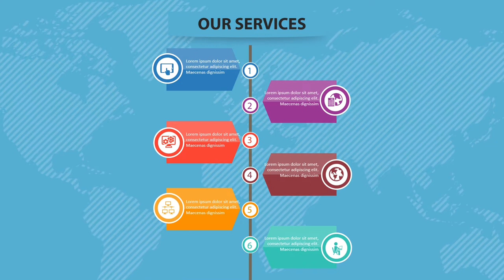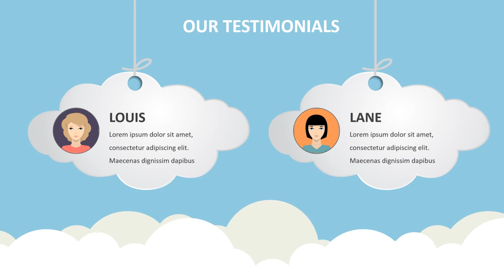Jasa Video Promosi, Video Iklan, Video Animasi, Video Pemasaran di Gandaria Selatan, Jakarta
Jasa Video Promosi, Video Iklan, Video Animasi, Video Pemasaran di Gandaria Selatan, Jakarta. Harus diakui bahwa pemasaran berbasis digital menjadi alternatif pilihan yang sangat efektif.